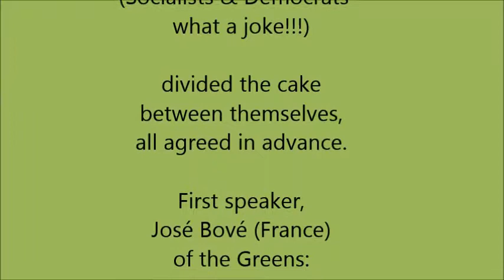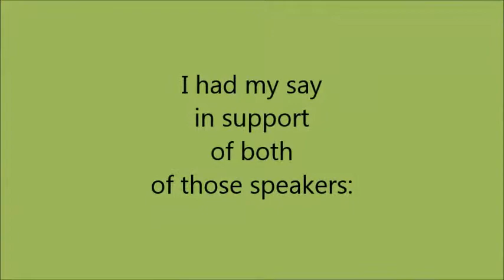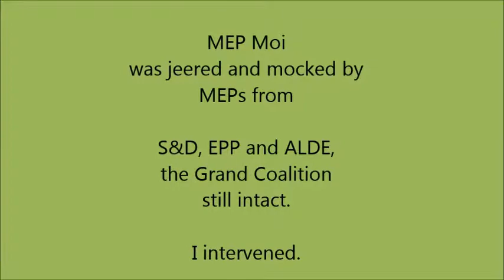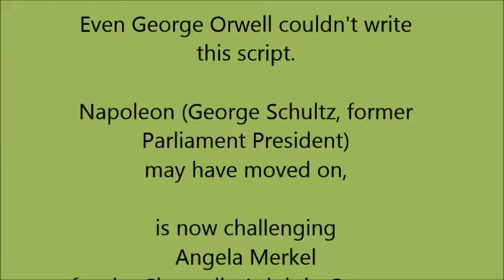AGRI - 2017: Choosing AGRI chairs turns to farce